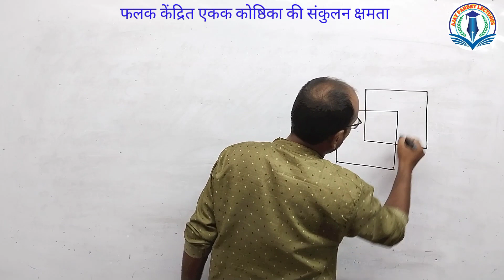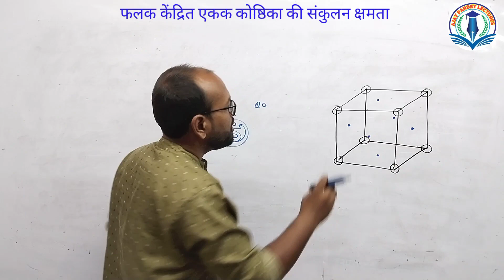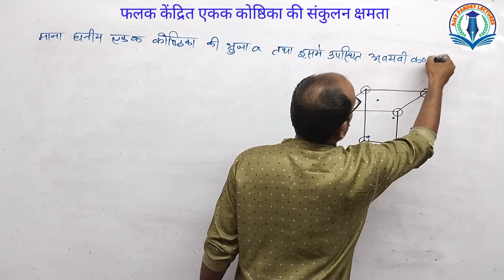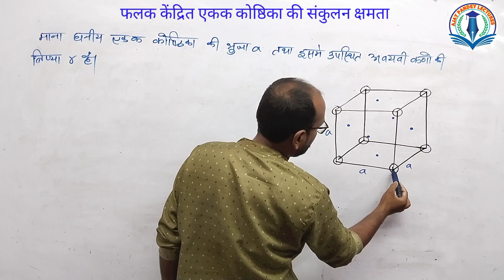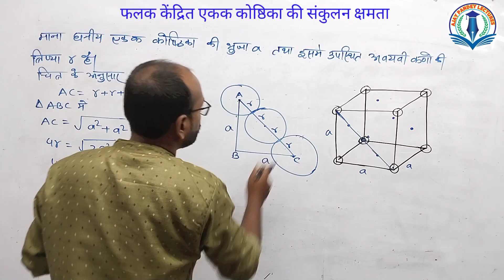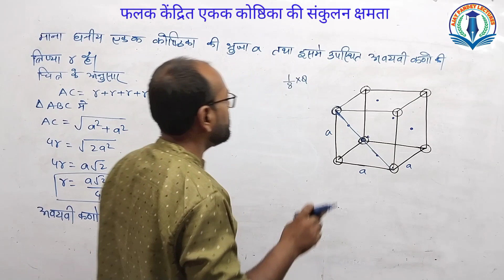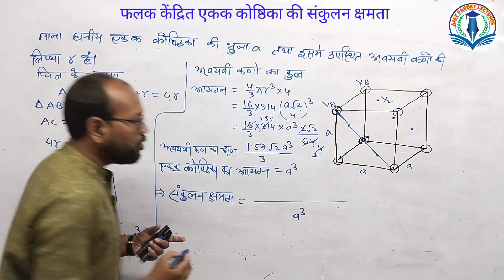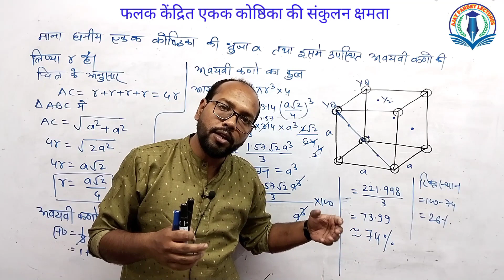फलक केंद्रित एकक कोष्ठिका की संकुलन क्षमता || Class 12 NEET & IIT Chemistry By A.K. Pandey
Class 12 यूनिट 1
ठोस अवस्था solids state
वीडियो का शीर्षक - फलक केंद्रित एकक कोष्ठिका की        संकुलन क्षमता
                       Packing Efficiency

यदि आप 2024 में बोर्ड एग्जाम देने जा रहे है तो एक बार हमसे जरूर जुड़े

Ajay Pandey
MSc (Physics & Math) B.Ed